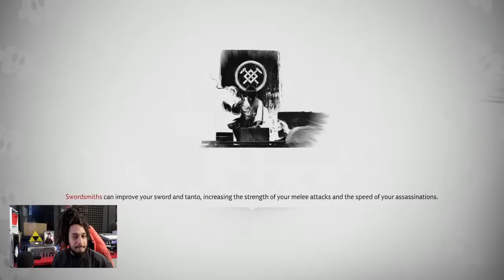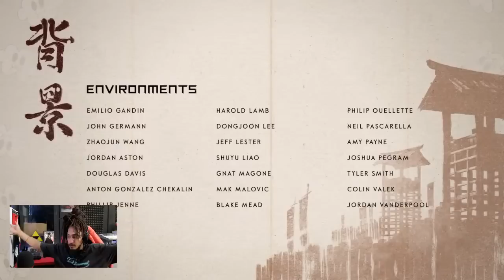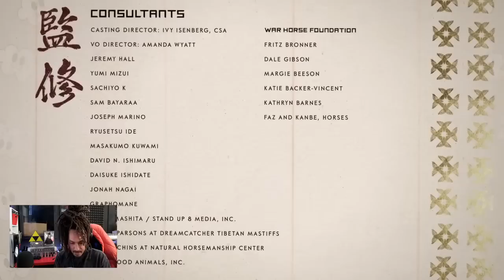Ghost of Tsushima IMA GET YOU!!! ...one day......